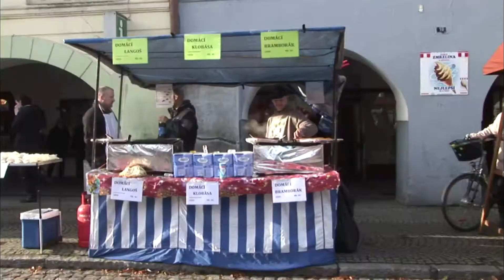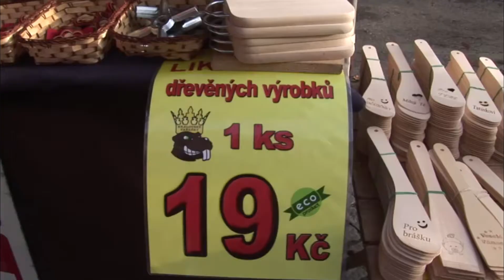TV Brušperk (50/2020)